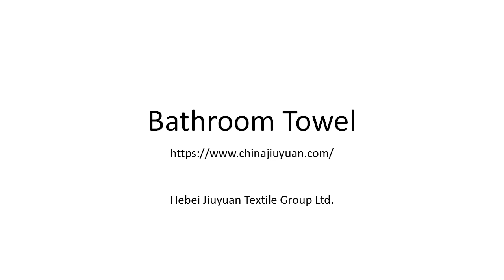Bathroom Towel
Microfiber beach towel
Size/Dimensions：according to customer's requirements
Weight: according to customer's requirements

Hebei Jiuyuan Textile Group was established in 1998, located in the economic development zone of Wei county, Xingtai city, Hebei province, China, 350km from Tianjin port.
By doing business with domestic and foreign customers for years, we have developed into a group company covering an area of more than 18 acres, with more than 400 employees and annual output over 30 million US dollars.
Under its jurisdiction are 4 independent companies: Jiuyuan Textile, Kaiyuan Textile Technology, Jiuxinyuan International Trading and Jiuyuan Real Estate, which forms a group company with integrated manufacturing system, independent import and export rights and international sales network.